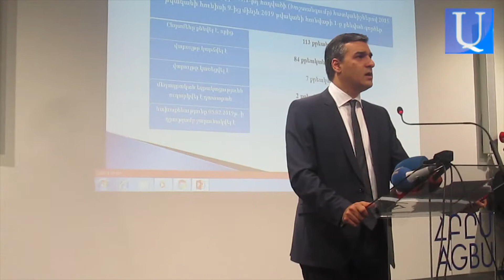ՔԿՀ-ներում խոշտանգման դեպքերով վճիռներ չկան